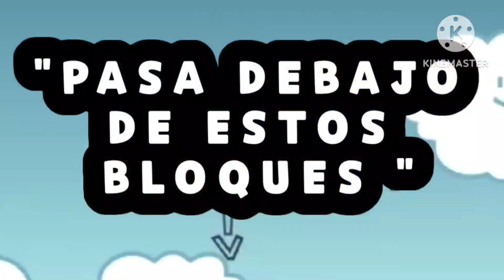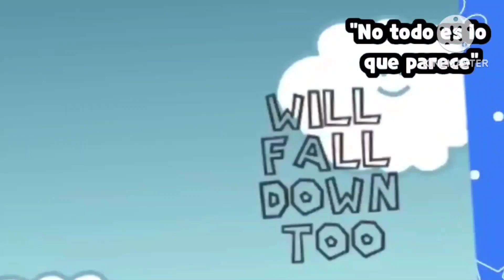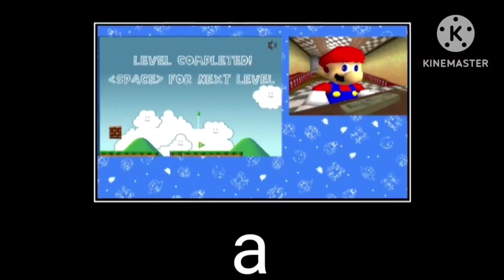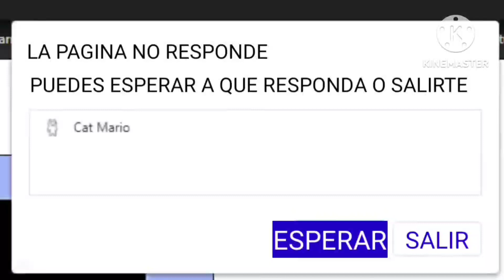MSP99: Mario Juega Unfair MARIO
Video Subtitulado Por @GusGiovanny
Video Original De @SMG4